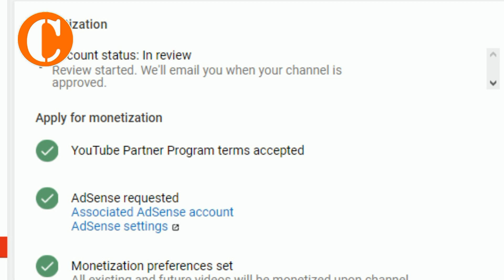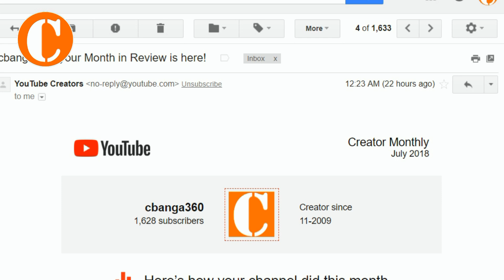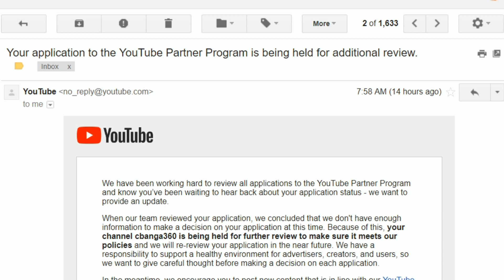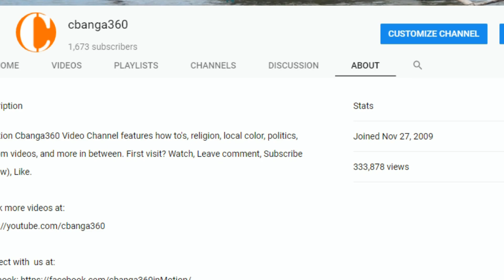🔴 July Update Channel Review for Monetization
Watch our July 2018 Update on Youtube review of application for channel monetization.  A sad development and disheartening.

First visit?  Cbanga360.Net's first channel features shareable clips on how to's, religion, local color, politics, random videos, and many more in between.